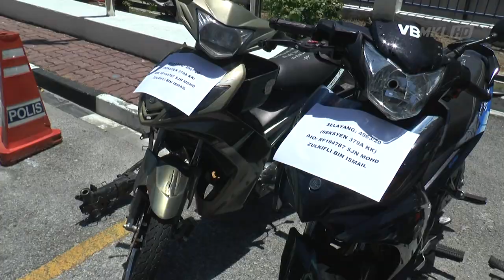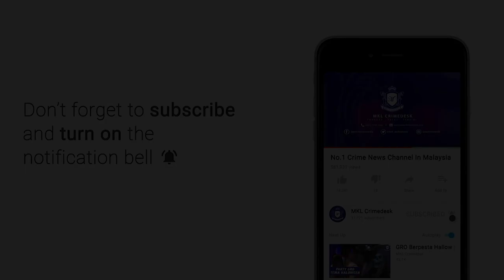MKL Crimedesk | Gelandangan Curi Kenderaan Ditahan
POLIS menahan lelaki gelandangan yang dipercayai aktif melakukan kegiatan jenayah curi kenderaan di daerah ini sejak dua bulan lalu.

Ketua Polis Daerah Gombak Asisten Komisioner Arifai Tarawe berkata, suspek yang berusia 34 tahun itu ditahan di tepi jalan Wangsa Permai, Khamis lalu.

Hasil semakan mendapati motosikal ditunggang suspek itu dilaporkan hilang bulan lalu.

Siasatan lanjut ke atas suspek berjaya membongkar aktiviti curi kenderaan lain yang dilakukan suspek,” katanya pada sidang media di Ibu Pejabat Polis Daerah (IPD) Gombak di sini, hari ini.

Arifai berkata, polis berjaya menemui sebuah pacuan empat roda di sebuah apartmen di Wangsa Permai yang dilaporkan hilang di Selayang pada 21 Februari lalu.

Polis turut menemui dua kereta jenis Perodua Kancil dilaporkan hilang di Chow Kit, Kuala Lumpur dan Sri Damansara.

Selain itu, dua motosikal jenis Honda EX5 dilaporkan hilang di daerah ini turut ditemui,” katanya.

Menurutnya, hasil semakan mendapati suspek mempunyai empat rekod jenayah lampau dan enam rekod berhubung kes dadah.

Suspek kini direman selama lima hari sehingga 17 Mac ini bagi membantu siasatan mengikut Seksyen 379A Kanun Keseksaan,” katanya.